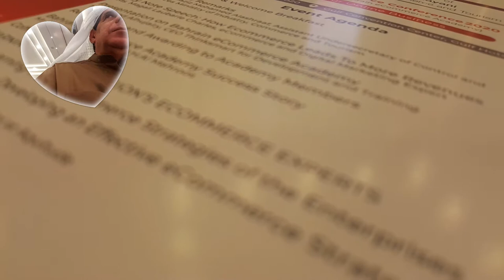Btijg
Pr i